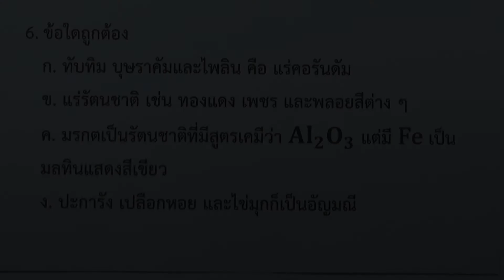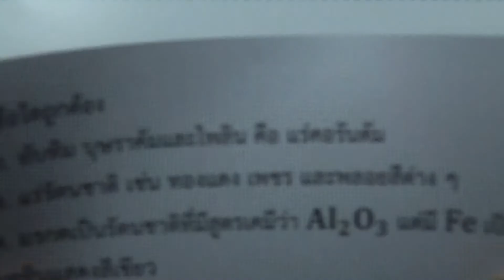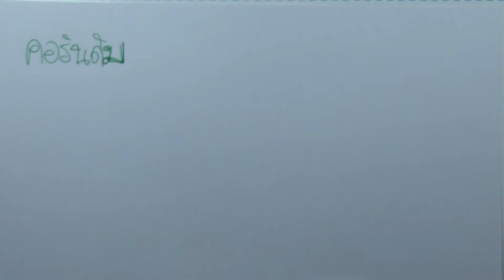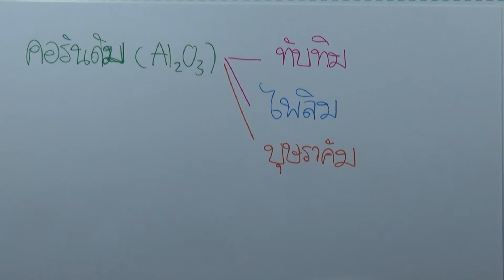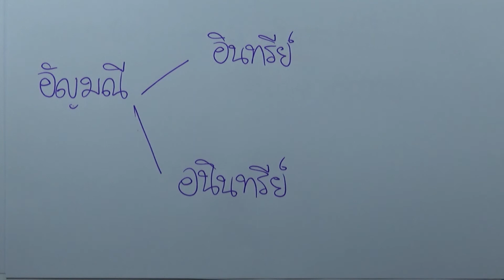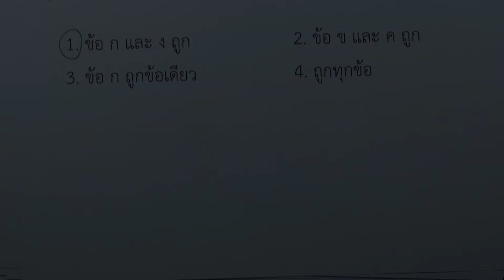โจทย์เคมี ม.ปลาย ธาตุและสารประกอบในอุตสาหกรรม : ข้อ06